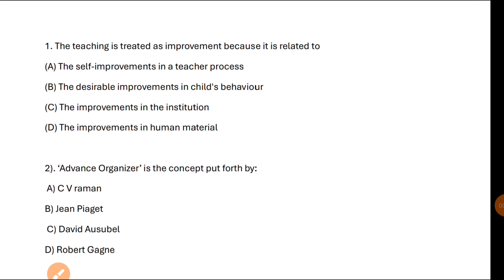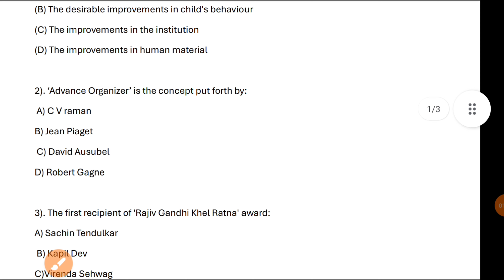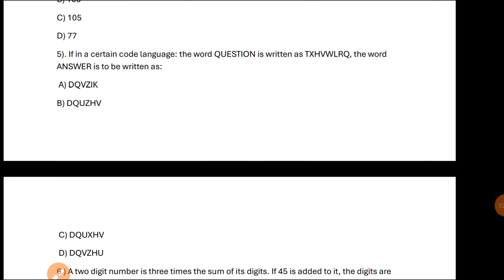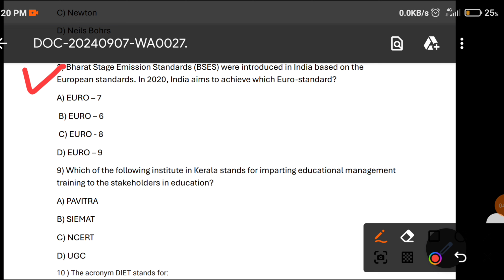kset exam 2024 for practice questions and answers for kset exam 2024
In this video it's consist of a 10 MCQ question paper and answers for the students of kset exam 2024